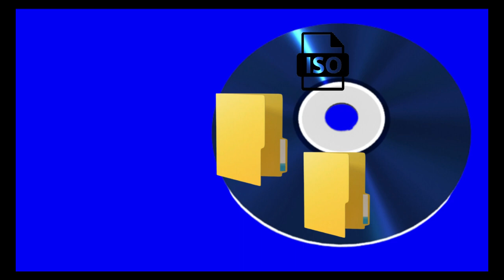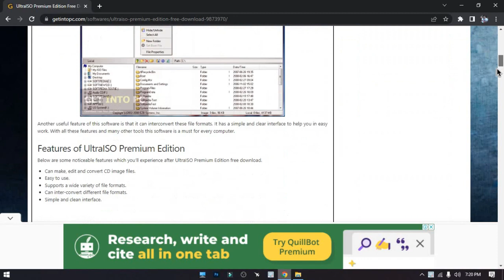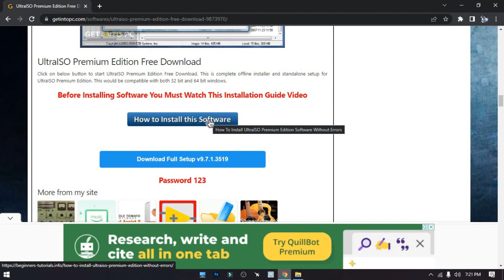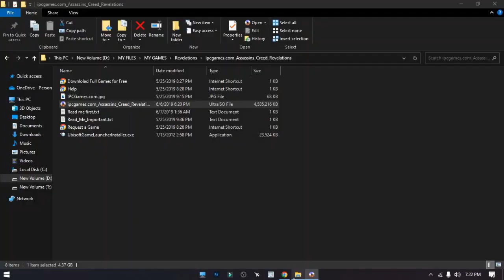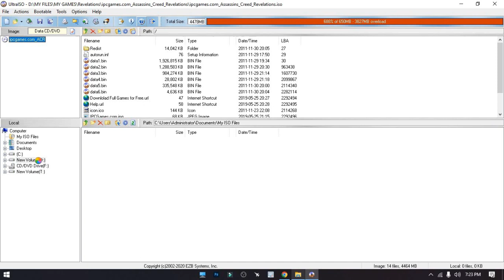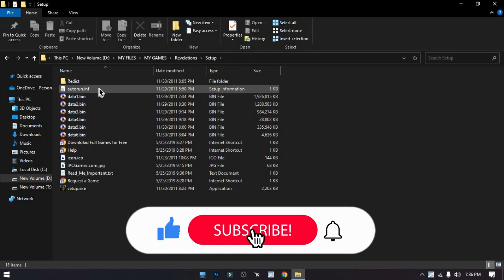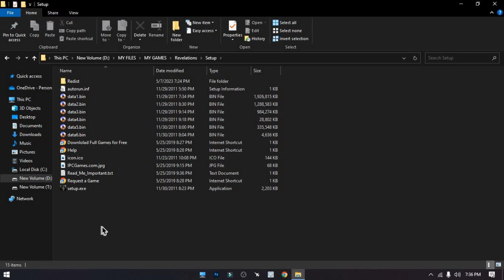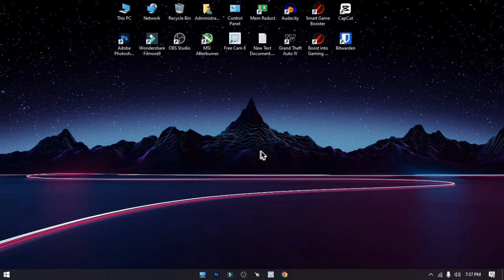How to Mount an ISO File in Sinhala | MASTERGAMINGLK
✅ What is an ISO file?
✅ How to mount an ISO file?

🔰Timestamps🔰
✅ Introduction 0:00
✅ Mounting an ISO file 1:21
✅ End 6:31

💠4GB Ram
💠Intel HD Graphics 5500
💠Intel core i3 5005U Processor
💠500GB Hard disk (HDD)

⭕Please...

  Good Bye💖💖